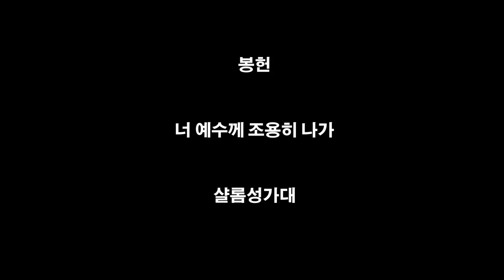너 예수께 조용히 나가 2019년 11월 24일 쾰른한빛교회 샬롬성가대